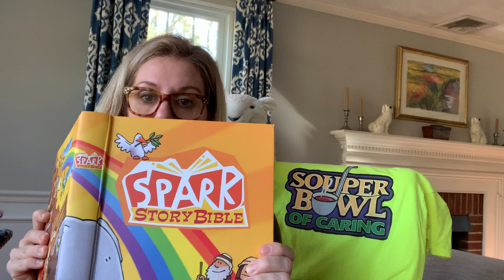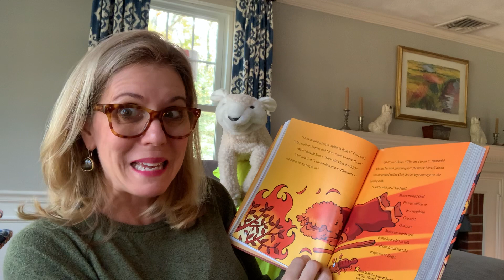Church School Lesson - Nov 8, 2020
Burning Bush